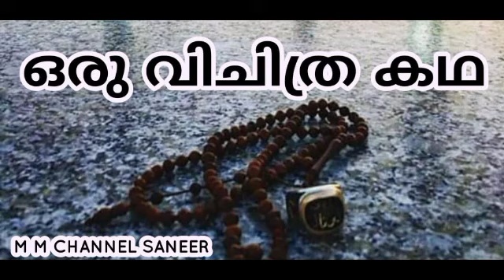ഒരു വിചിത്ര കഥ